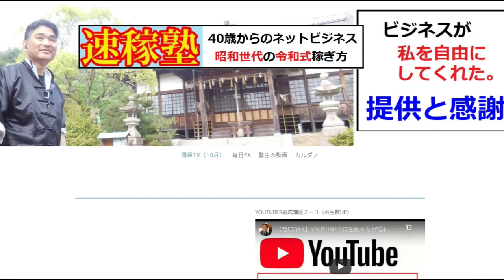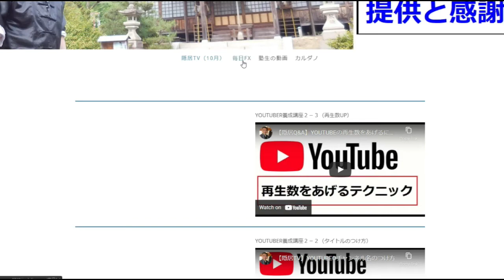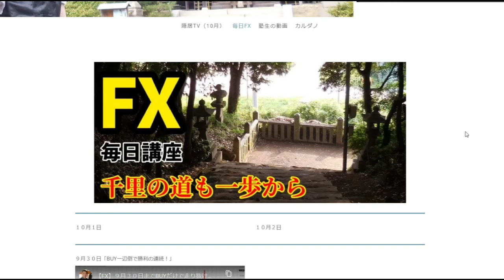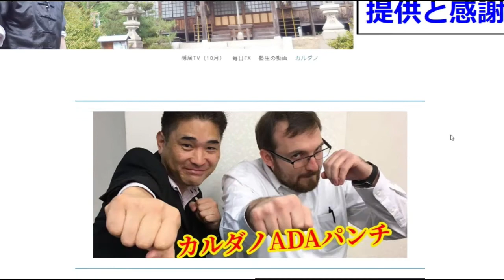【隠居TV】速稼塾の歩き方（2021年10月更新）